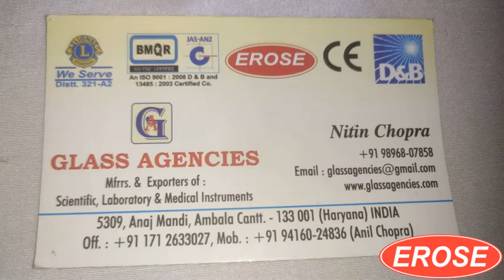Micro Pipette Tips By Glass Agencies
5309, Anaj Mandi,
Haryana
INDIA